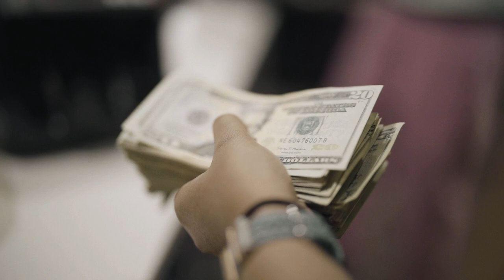Dimsonn - Rock Wit Us( Official Music Video )